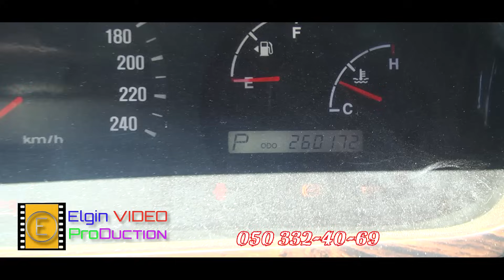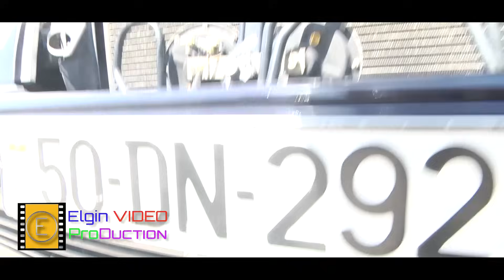Berde Masin Bazari #07062024 (2-ci hissə) FullHD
Berde masin bazarı 7 iyun 2024 2-ci hissə
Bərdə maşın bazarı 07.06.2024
Yalniz Vaz 2107 maşınları qazel
Барда машын базары
автомобил
ikinc əl maşın bazarı yeni
ikinci el araba pazari
Sovet maşınları
avtomobil satışı
rus vaz zavodunun masinlari 2107, 2106 yeni çəkilişlər.
00:00
00:10
12:14
Salam mənim Youtube kanalıma xoş gəldiniz
kanalım 1 avqust 2023 cü ildə anidən oğurlandı və 7 avqust 2023-cü ildə Youtube və Google kamandasının köməyi ilə bərpa edildi. (mənim müraciətim əsasında)
Bölgənin Lider YouTube Kanalı
Sizlərdə ÖZ reklam və alqı -satqı işlərinizi bizim kanalda yerləşdirmək istəyirsinizsə bizlərə müraciət edin
Klip çəkilişi
Elgin Video Production 2004 ildən fəaliyət göstərir